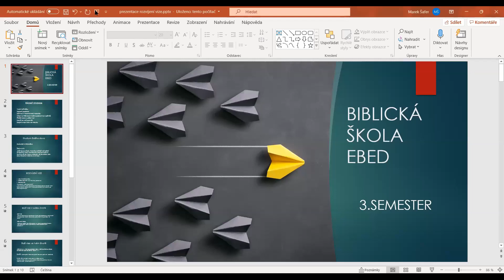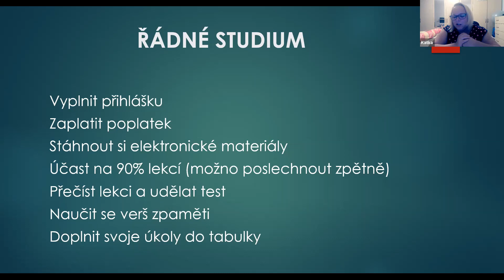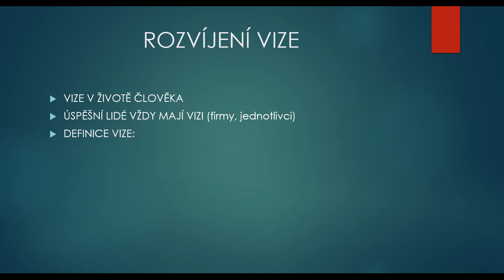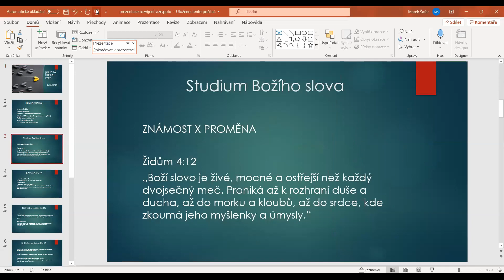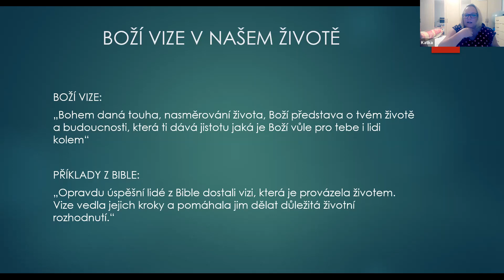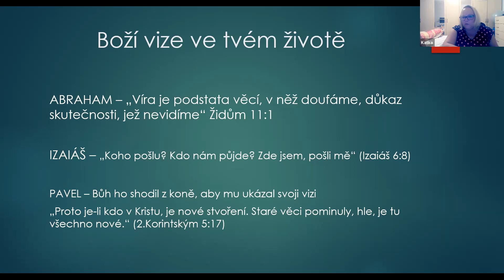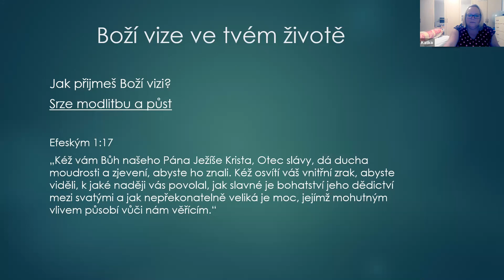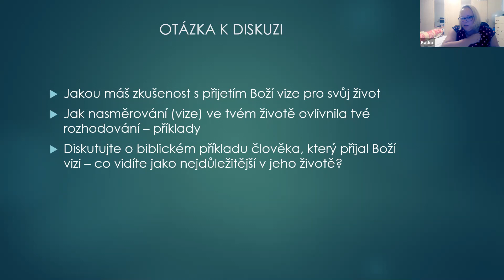EBED 3:1 | Rozvíjení vize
1. lekce | Katka Šafrová | 6.9.2021
Jsme moc rádi, že nás sledujete 🖤🖤🖤
- přečtěte celou Bibli za rok - odkaz na plán čtení YouVersion